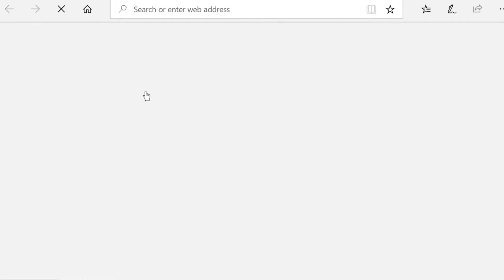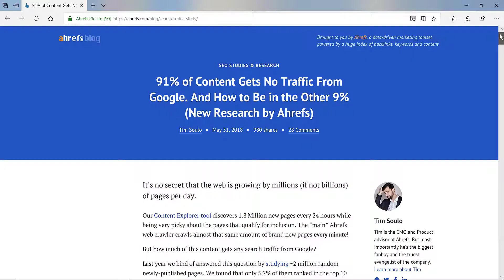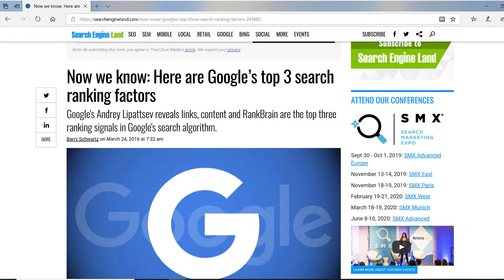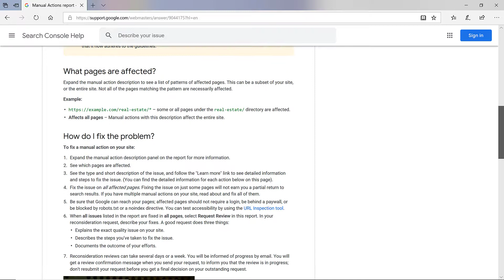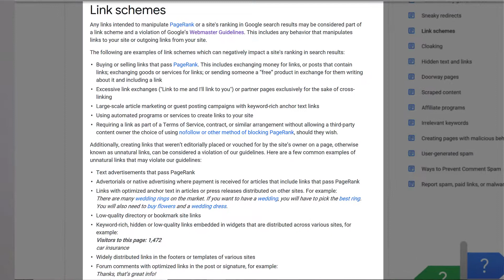What Is A Backlink? SEO Backlinks And How They Work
Ever wondered how to rank #1 on Google? Well, the number 1 ranking factor usually comes down to backlink...

In fact, there have been tons of studies on this - and links almost always tends to be the most important ranking factor

So today you’re going to learn what backlinks are, how they work and why they’re the best way to increase your rankings

If you’re serious about growing your business and landing more traffic, then keep watching.

You will learn:

- Do backlinks actually work or are they just a myth?
- Why not all backlinks were created equal
- The RIGHT and WRONG way to build links for your website
- Why does Google use backlinks as a ranking factor?
- The 2 CRUCIAL things you need to focus on when building links